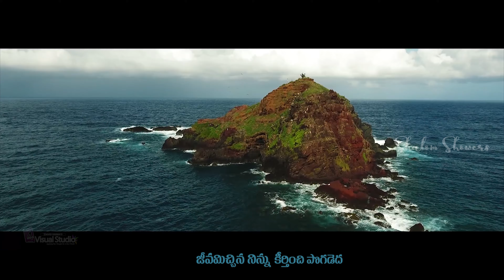New Telugu Christian Songs 2020| Deva Ninnu Pade |Praveen Rajani|David Varma |Telugu Jesus Songs 4K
Deva Ninnu Pade | Telugu Christian Cover | Praveen Rajani | David Varma Telugu Christian Songs 4K | Telugu Christian Devotional Songs 2020 | Jesus Songs Telugu

This is a cover song from one of the best Christian Telugu devotional album 'Friend'. This original song audio was released during my college days in the year 2004. It is one of my favourite gospel song from that time onwards..
Now we are very glad to release cover version of the original song.

Please listen and stay blessed.

Thanks,
Praveen

Cover Credits:
Keyboard, Rhythm Programming & Arrangement:  Praveen Arpudha
Vocals: Rajani Praveen
Mixdown and Mastering: Alan Joy Mathew
Video Editing: David Varma, 4Frames Production Company
Title Art: Devanand Saragonda
Produced by: Shalom Showers

Original Credits:
Album Name: FRIEND
Release Year: 2004
Audio Produced by Heart Touch Music

4FRAMES PRODUCTION COMPANY

New Latest Telugu Christian Songs, Telugu Jesus Songs
Latest Telugu Christian song 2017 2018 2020